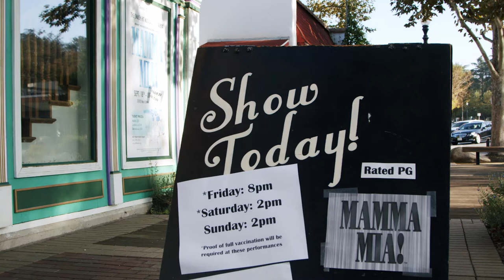Mamma Mia! closes it's extended run at Canyon Theater Guild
After a two-year delay and two dozen packed shows, the curtain has come down on Mamma Mia! at the Canyon Theater Guild in Newhall. Following the COVID pause, the company and audiences were both ready to say, "Here i go again." Jeremy Thompson caught up with the cast and crew.